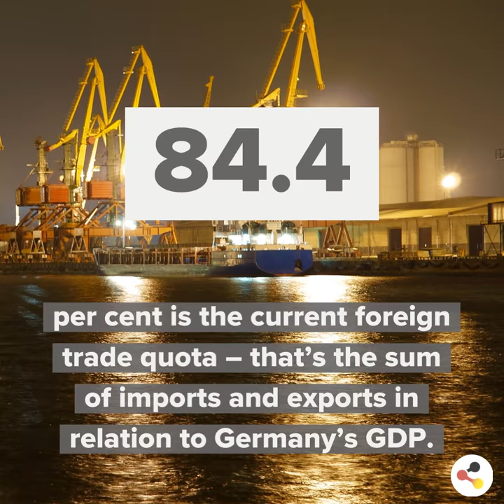Quickfacts: German Economy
Germany is the world’s fourth-largest economy, highly innovative and has a strong focus on exports.